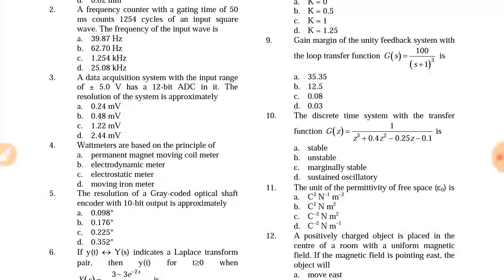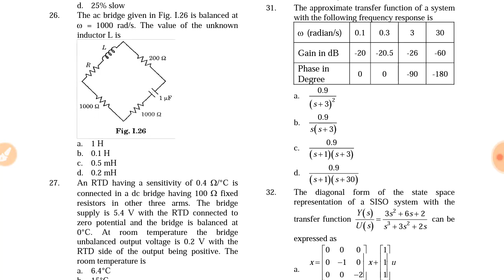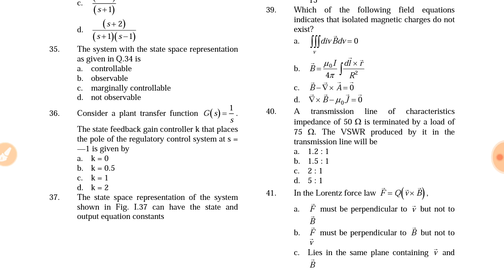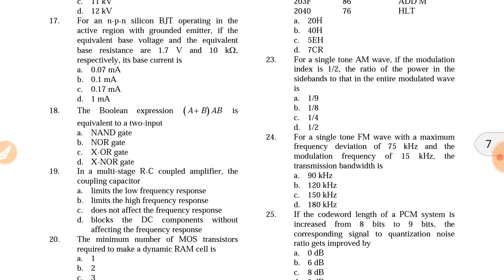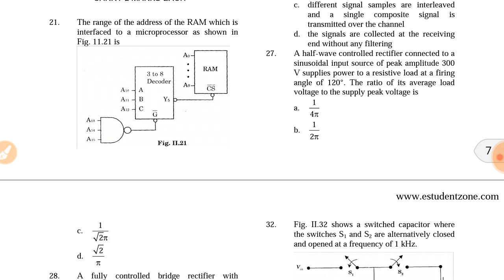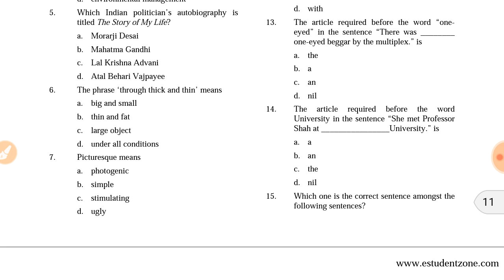BSNL 2009 JTO ELECTRICAL ENGINEERING